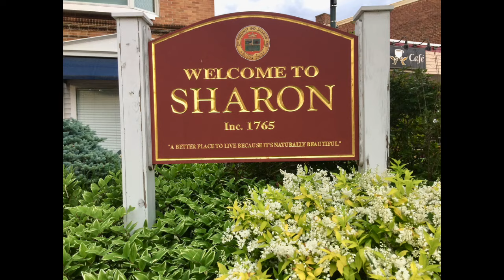Sharon - Lake Massapoag view from above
Just a short video - an aerial view of our lake from above.
Thank you Leo for the video and photos.